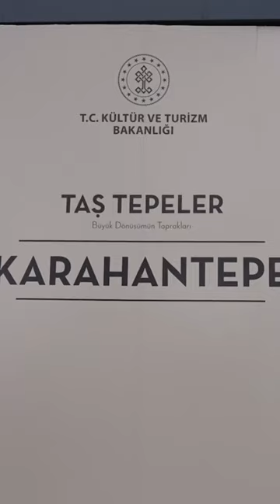Was Karahan Tepe a leopard cult?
Karahan Tepe is sister site to Gobekli Tepe, both are important discoveries dating back at least 12,000 years ago. The leopard symbol is found all over here and I haven't heard anyone really talking about what it means. Here are some ideas